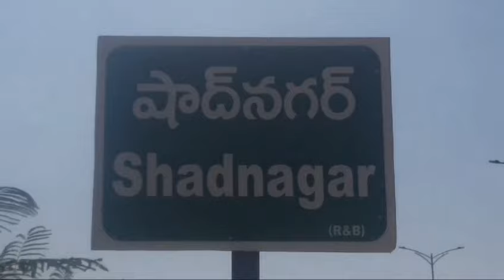పార్లమెంట్ ఎన్నికల నేపథ్యంలో షాద్ నగర్ పట్టణంలో సీఐ ప్రతాప్ లింగం ఆధ్వర్యంలో పోలీస్ కవాతు.